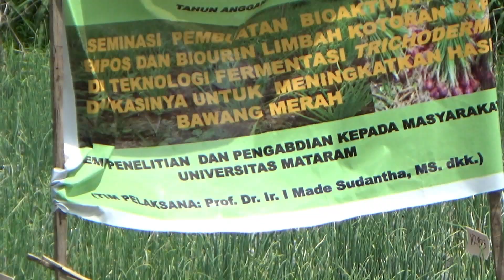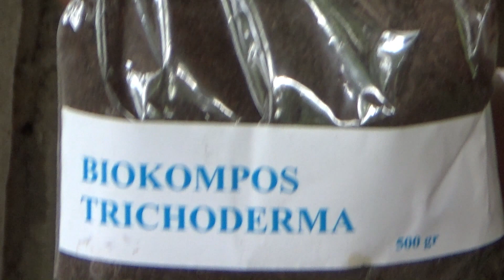Bio Urin Fermentasi di Desa Senteluk Kecamatan Batu Layar, Lombok Barat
vidio dibuat secara sederhana untuk membarikan wawasan kepada Masyarakat tentang pupuk organik dari kotoran sapi yang baik untuk tanaman